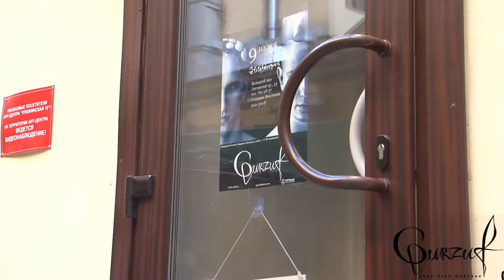GURZUF-live in FISH FABRIQUE(SPb) 2011.06.09 начало {by ARTobzor} [1080p]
съемка: ARTobzor (camera: Andrey Nesteruk)